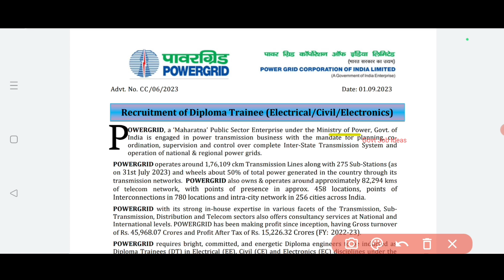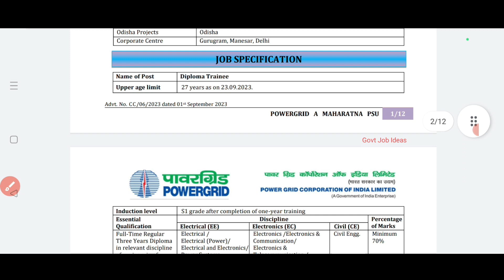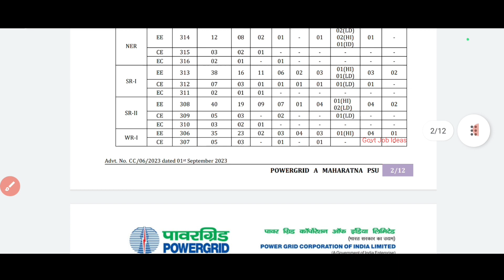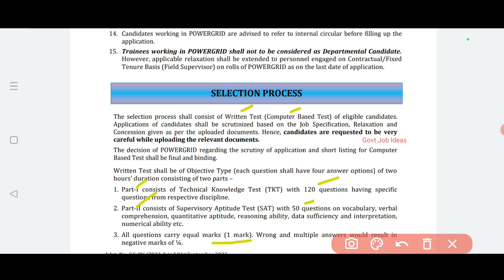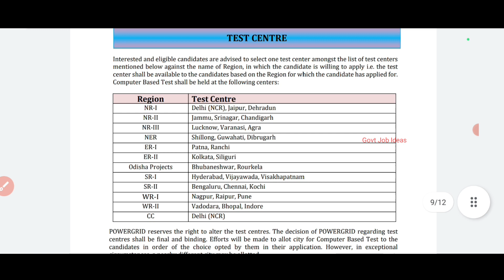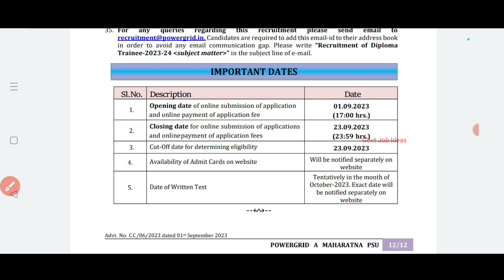💥425 Vacancies |🔥Power Grid Recruitment | Salary-45000 | Freshers Eligible | Government Job | TAMIL.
Power Grid Recruitment..